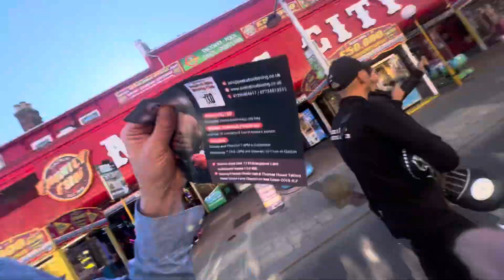Clacton on Sea with beautiful people